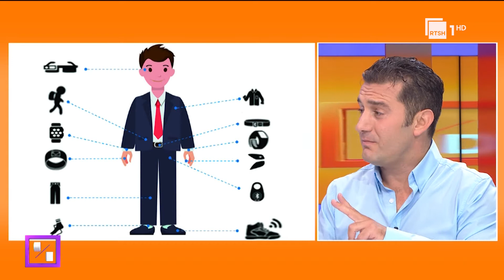Ditë pas Dite :Klajd Gorica na njeh me syzet e mençura nga FB.